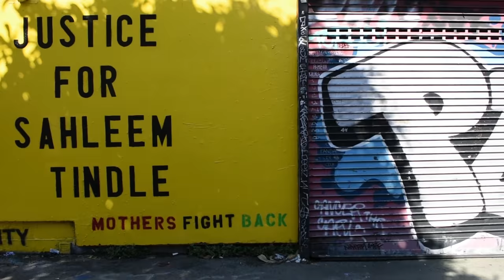Clarion alley , San Francisco Mission Street Art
A brief walk-through Clarion Alley Murals Tour ending with "in the memory of" mural of Iranian artist Shaghayegh Cyrous and Keyvan Shovir
, San Francisco Mission Street Art
this mural featured on different movies like Since 8 and  Girlboss on Netflix